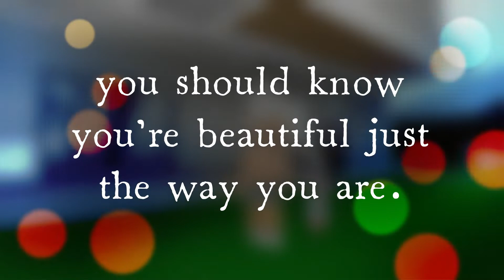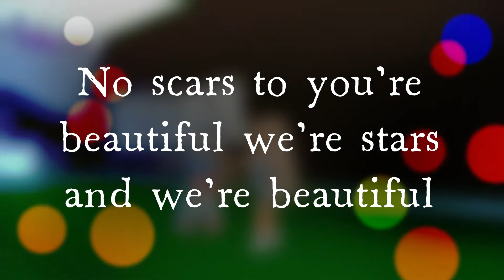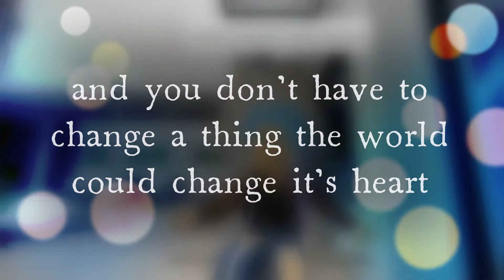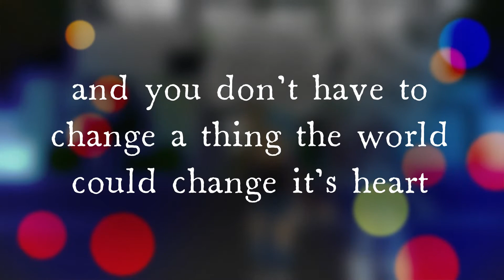Scars to your beautiful||Roblox Music Video||RxinbowFlxral||Kool Keeks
Hope you learned something from this.